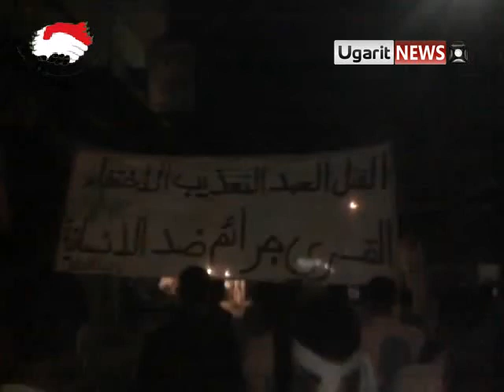8 9 Douma, Damascus أوغاريت دوما ريف دمشق , مظاهرة مسائية للمطالبة بالحماية الدولية ج2